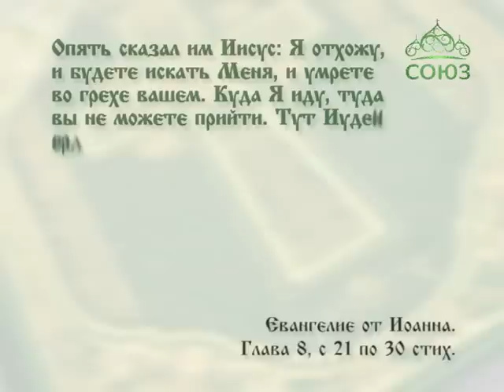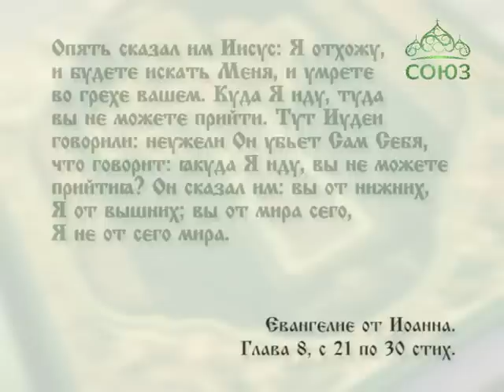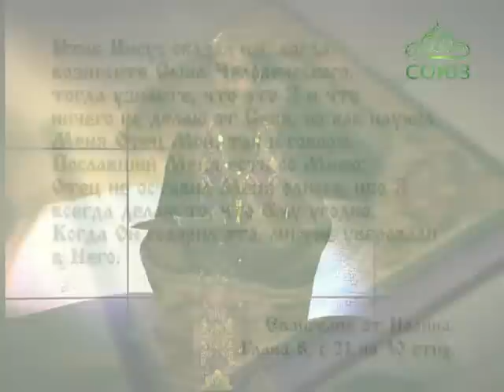Читаем Евангелие вместе с Церковью. 3 октября.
3 октября. Тогда сказали Ему: кто же Ты? Иисус сказал им: от начала Сущий, как и говорю вам